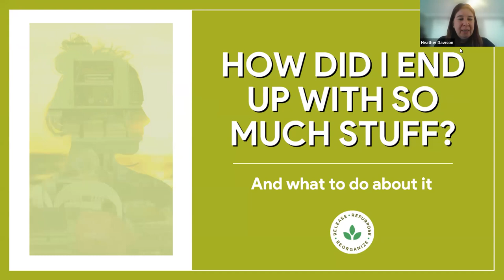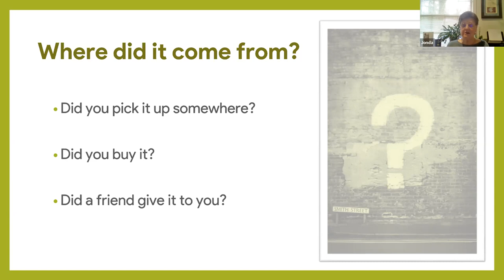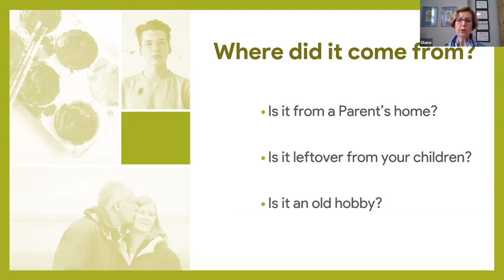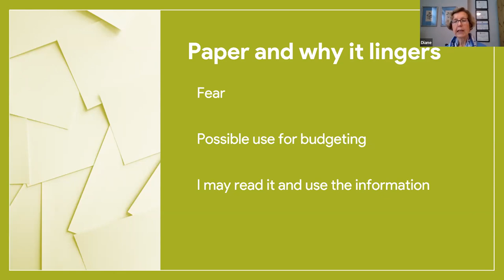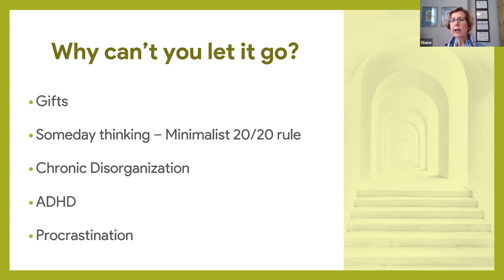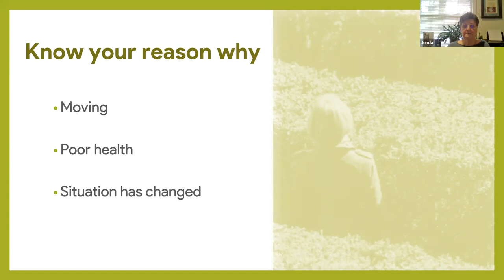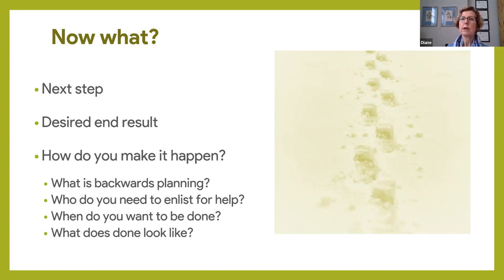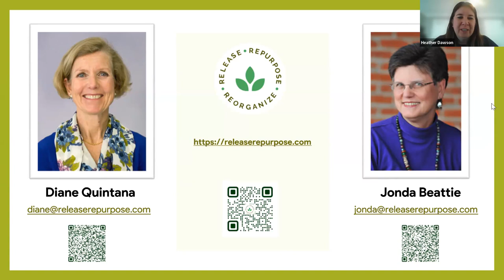Ask an expert: How Did I End Up With So Much Stuff?